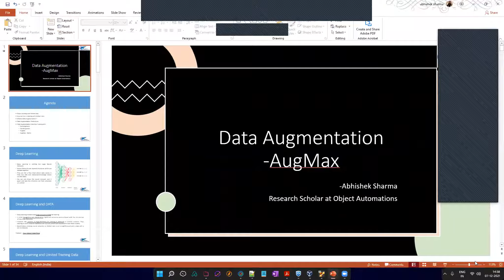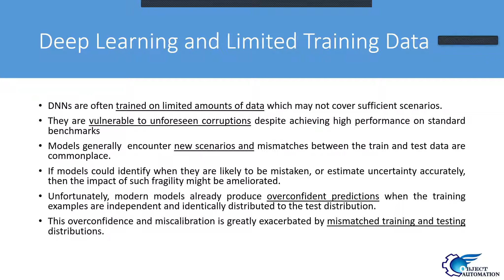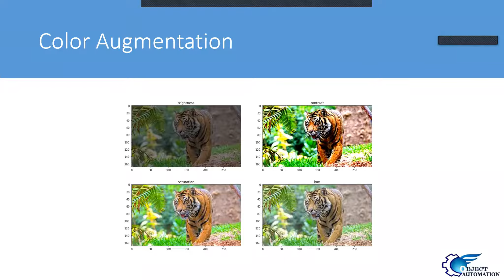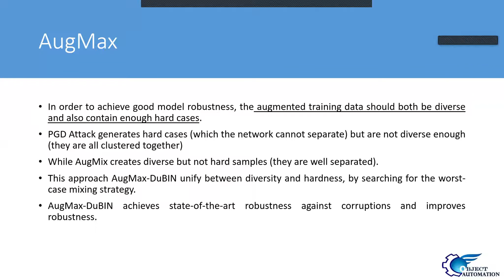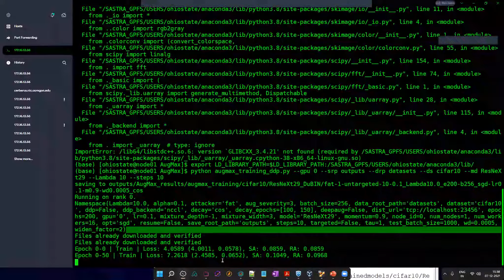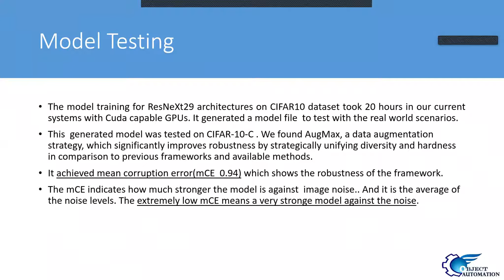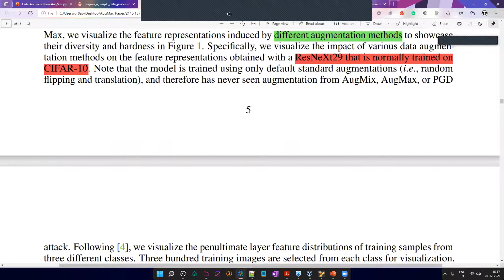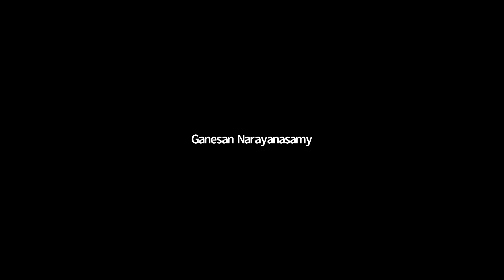Aug Max and deep learning use cases | Abhishek Sharma | Object Automation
Abhishek Sharma, Research scholar from Object Automation software solutions has delivered his presentation on Data Augmentation-Augmax and Deep learning use cases